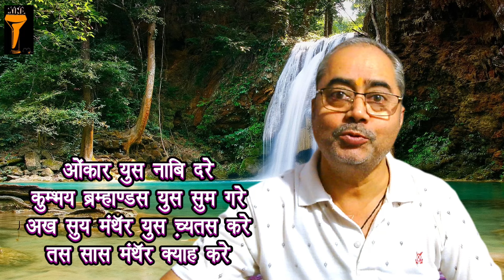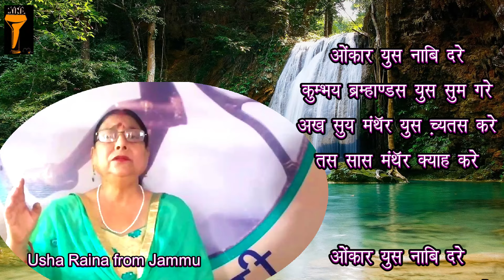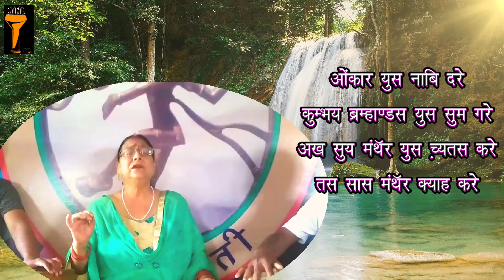LALDED VAAK 2024 I Usha Raina I ऊषा रैना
RECORD YOUR VAAK VIDEO AND THAT TOO FOR FREE. THIS IS FREE FOR MEMBERS ONLY WHO TAKE 1 YEAR MEMBERSHIP WITH MILTSAR SAVITAIVA.

Mata Lalleshwari was born in the year 1321, 703 years ago on this day! Lalleshwari, also known as Lal Ded, is celebrated globally for her profound contributions to Kashmiri mysticism and poetry. Her birthday, often referred to as “Mata Lalleshwari Jayanti,” is marked by various events and activities worldwide.

In 2024, there are week-long celebrations planned from September 8th to 15th. These celebrations include poetry recitations, spiritual discourses, and cultural performances that honor her legacy. Many communities, especially those with Kashmiri heritage, participate in these events to keep her teachings and poetry alive, online programs will be conducted worldwide.

LALDED WEEK VAAK:
Singer: Usha Raina
Musicians: Suraj on Tabla and Raju Bajgaal on Harmonium
Host: Naadbindu Dalip Langoo
Poet: Lalleshwari
Audi & Video: Naadalaya Music Labs
Courtesy: LALDED WEEK GLOBAL GROUP